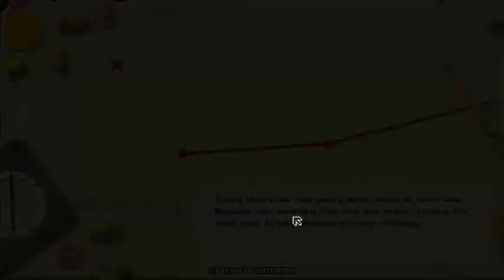Pathway Gameplay Part 14 (The Final Frontier p1) - no commentary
We finally reach the final adventure of the game!

The demon of editing stroke and sadly i don't have the last part of the previous scenario but hey...what can you do. Big apologies though.

We follow the trail of the brotherhood, which is searching for the final resting place of the queen of Sheba.

As you will see later in the scenario, we were lucky with the extra recruits and we managed to create a really strong group!